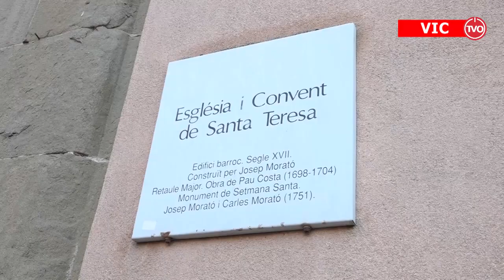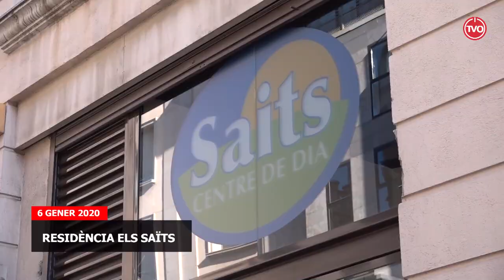Els Reis Mags visiten els Centres Sociosanitaris de Vic